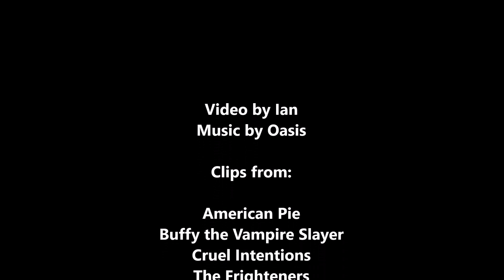Maybe: A 90s Multifandom Tribute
A multifandom 90s pop culture tribute.